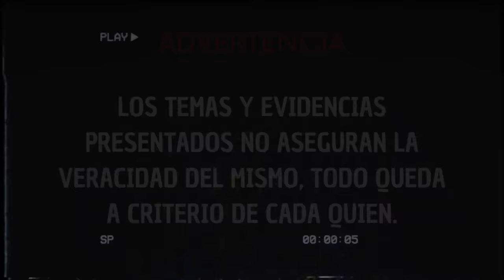75 | Le salvé la vida a una BRUJA que la gente quería m4t4r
Bienvenidos a "Extra Anormal", el podcast donde exploramos lo inexplicable y lo paranormal. En este episodio, vamos a sumergirnos en varios relatos escalofriantes que te dejarán con la piel de gallina.

Desde casas embrujadas hasta encuentros con seres de otro mundo, vamos a explorar lo que hay detrás de estos misterios. Pero eso no es todo, porque al final de este episodio, te contaremos la aterradora historia de un doctor que tuvo que salvar la vida de una bruja que estaba a punto de ser asesinada por los aldeanos enojados.

Así que asegúrese de tener todas las luces encendidas y prepárate para una experiencia emocionante y espeluznante. ¡Comencemos!

No se te olvide seguirnos en nuestras redes,  aquí te las comparto.

Nuestro invitado es mi buen amigo @LuisTinoco  te invito a conocer su trabajo.